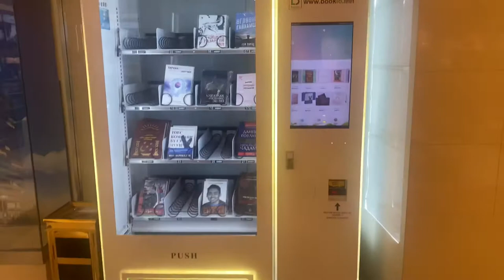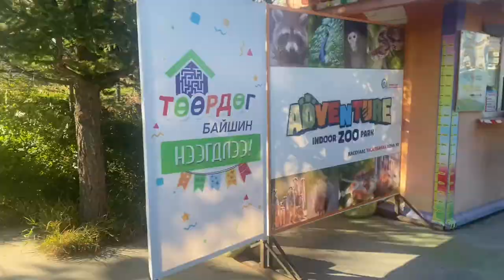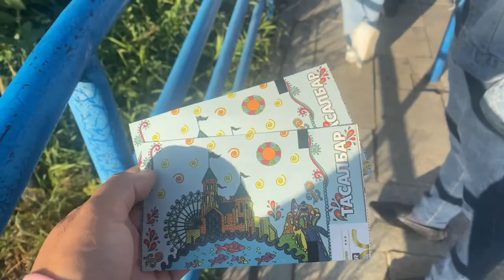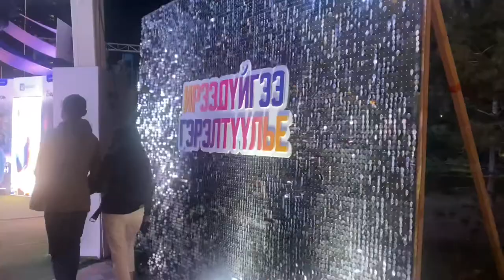Vlog #7 Digital nation 2021 Хүүхдийн парк ордог влог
Digital nation 2021 товчхондоо юу болсныг харуулахыг хичээлээ.